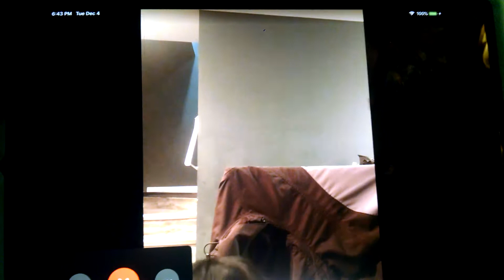Meet Miss Renee